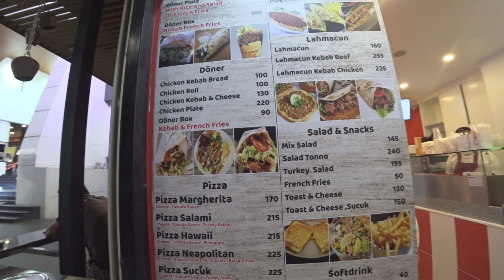Pattaya Beach At Night They want to sell me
Walking down the Pattaya beach. all kind of characters in the streets.